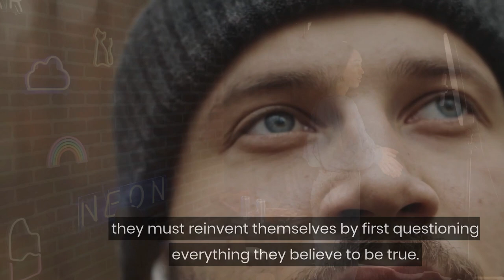How Introverts Can Overcome Barriers to Strategic Thinking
For introverts to overcome the obstacles to strategic thinking, they must reinvent themselves by first questioning everything they believe to be true.